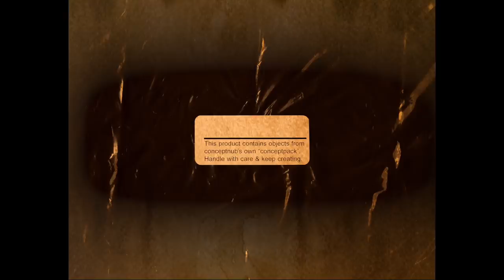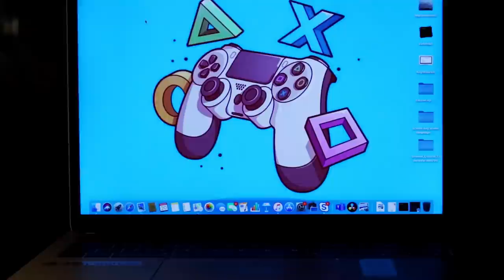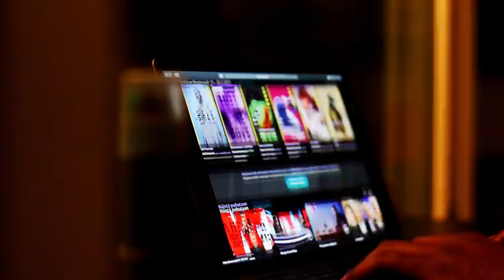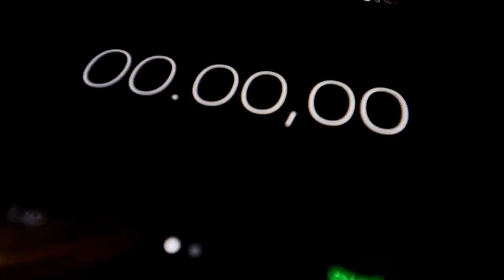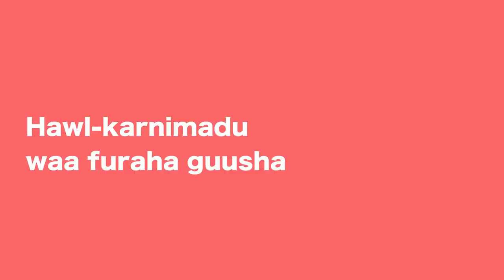Xalka Caajisnimada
Buuga Isbuuca

Social media ⤵️